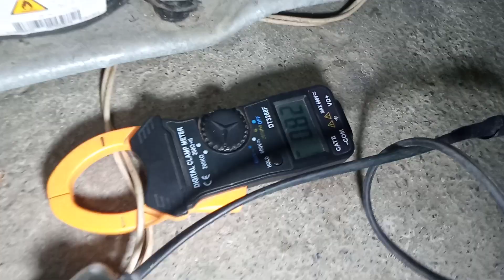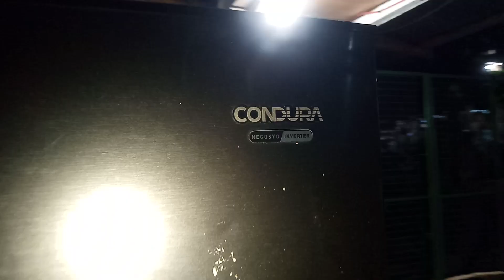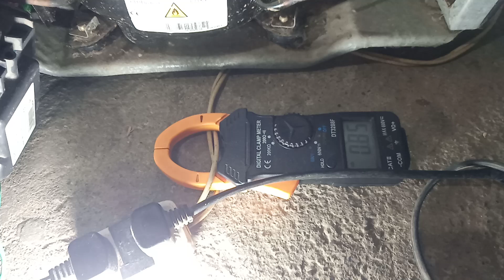CondurA Refrigerator,,NEGOSYO inverter,, after 8 or 10 minutes Turn off the Compressor..